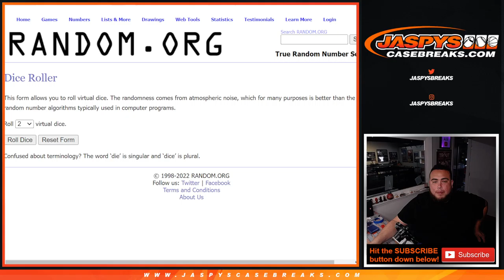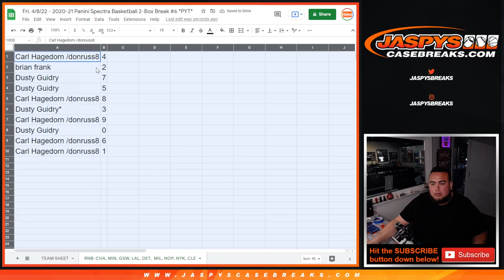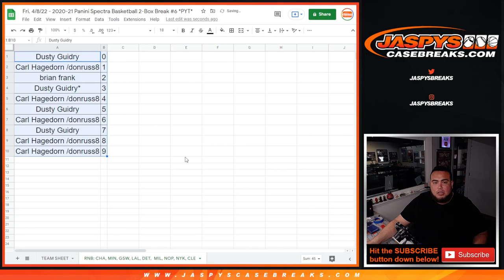2020-21 Panini Spectra Basketball 2-Box #6 RNB: CHA, MIN, GSW, LAL, DET, MIL, NOP, NYK, CLE